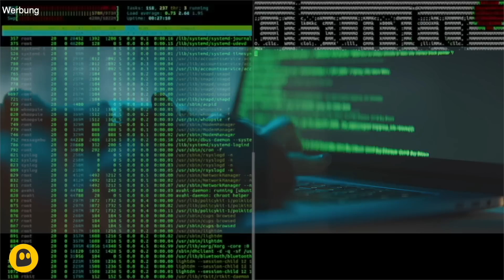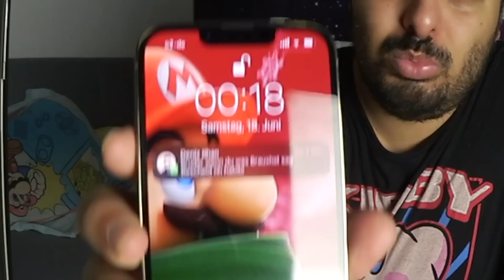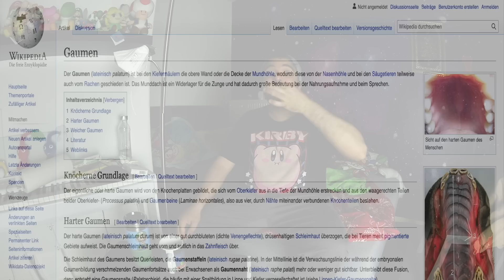Ich bin krank und versicherung ist viel zu teuer aber party ist eigentlich eh haram